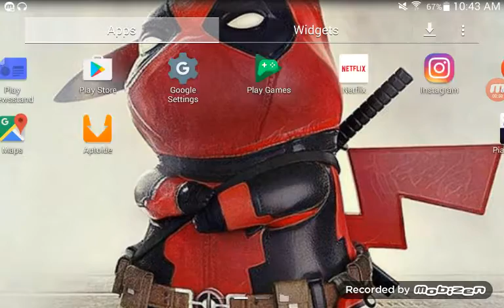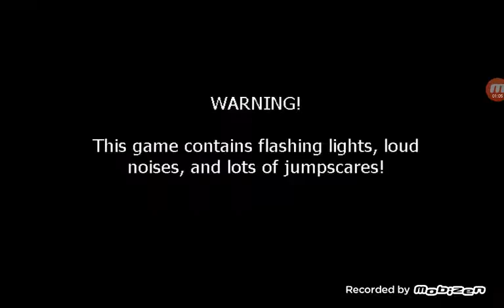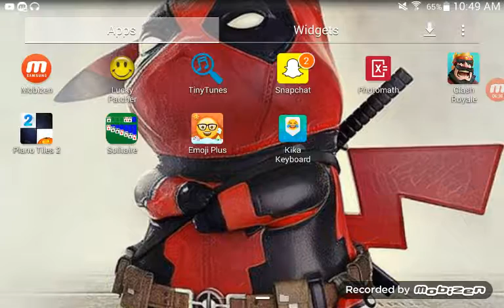Fnaf and a bit of coc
DAMM  freddy man